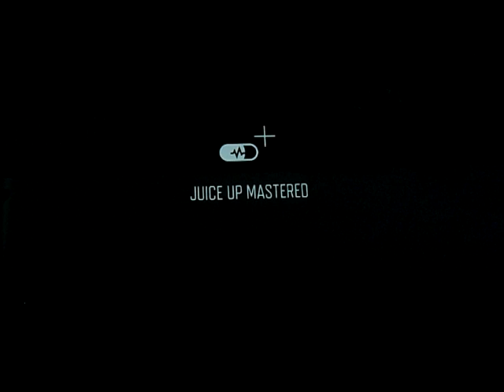Days Gone playthrough part 183: they'd kidnapped Sarah!